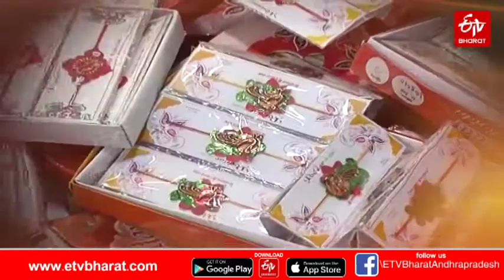Vijayawada లో Reusable Rakhi ల తయారీ.. వ్యాపారంలో రాణిస్తున్న ప్రియాల్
రక్షాబంధన్ పండుగ సమీపిస్తుండటంతో వివిధ రకాల రాఖీలు మార్కెట్​లో ముంచెత్తుతున్నాయి. సూపర్ బజార్లు, మాల్స్, ఆన్ లైన్ ద్వారా రాఖీల వ్యాపారం జోరుగాసాగుతోంది. కొవిడ్ నేపథ్యంలో చాలా మంది ఆన్ లైన్ ద్వారా రాఖీలు కొనుగోలు చేసేందుకు ఇష్టపడుతున్నారు. ఈ క్రమంలోనే విజయావాడకు చెందిన ప్రియాల్...ప్రత్యేకంగా పునర్ వినియోగ(reusable) రాఖీలను తయారు చేస్తోంది. అంతేకాకుండా ఒక్క రూపాయి కూడా ఖర్చులేకుండా వ్యర్ధాలతో ఈ రాఖీలు తయారు చేస్తోంది.